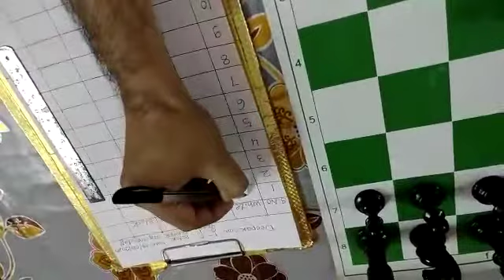Hindi: LEARN CHESS NOTATIONS & WRITING CHESS GAME, LEARN HOW TO RECORD THE GAME.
THIS IS MY SECOND VIDEO ON CHESS NOTATION AND WRITING A CHESS GAME.

ALSO SEE MY EARLIER VIDEO BOARD IDENTIFICATION & LEARN CHESS NOTATION.

LEARN CHESS NOTATIONS: WRITING A CHESS GAME IS IMPORTANT. WRITTEN GAME CAN BE ANALYSED LATER TO FIND THE MISTAKES MADE BY US AND WHAT BETTER MOVES WERE PLAYED BY OPPONENT.

WRITING GAME WILL ALSO HELP THE CHESS PLAYERS TO ACTUALLY THINK IN THE CHESS LANGUAGE WHILE MAKING A FINAL MOVE.

ON THE SCORE SHEET WE ALWAYS FIRST WRITE THE NAME OF PLAYER WHO ALWAYS TAKES WHITE; AFTER A SMALL GAP WE WRITE BLACK PLAYERS' NAME FOLLOWED BY TODAY'S DATE AND DAY.

1-0 IS WRITTEN WHEN WHITE WINS
0-1 IS WRITTEN WHEN BLACK WINS
1/2 - 1/2 IS WRITTEN FOR DRAWN GAME

REGARDS,
DEEPAK SONI
CHESS COACH
FIDE RATED PLAYER (ELO 1489)
Call Between 7 to 9 PM ONLY